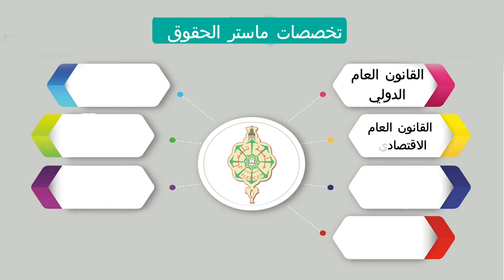droit et science politique